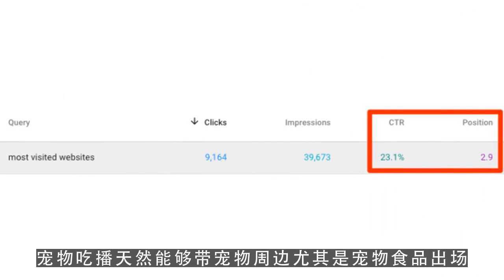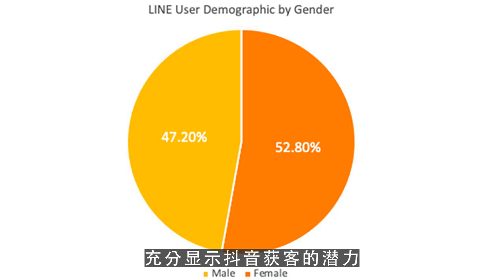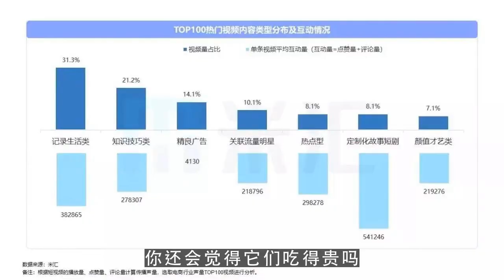youtube运营,狗吃牛排 猫吃龙虾 1000万人围观的宠物吃播是啥生意？ 第2集